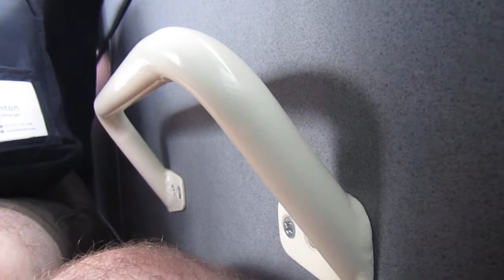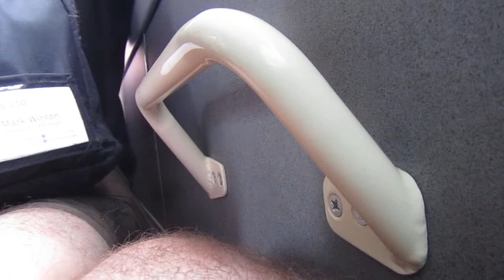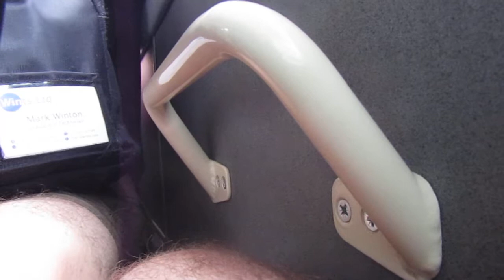[HYBRID] Lothian 43 BT64LHY on 12 to Gyle Centre 20190827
Lothian Volvo 7900 Hybrid 43 BT64LHY on 12 to Gyle Centre on 27th August 2019.